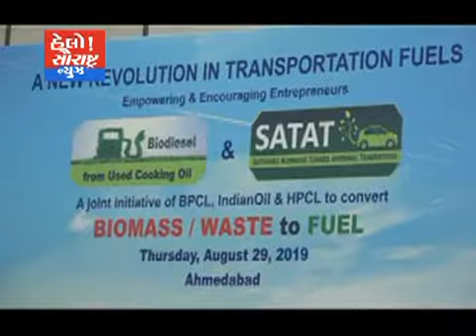અમદાવાદ પેટોલીયમ દ્વારા ઘન કચરા માંથી ગેસ ઉત્પન્ન કરશે